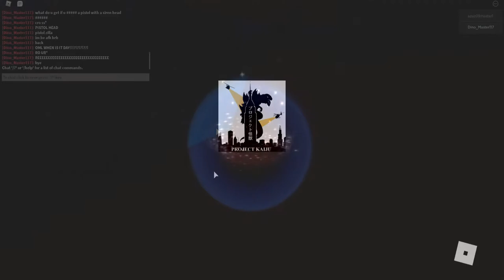PROJECT KAIJU HALLOWEEN EDITION!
Hi Guys, There was a cool update in Project Kaiju for Halloween. Check out the cool Halloween map.